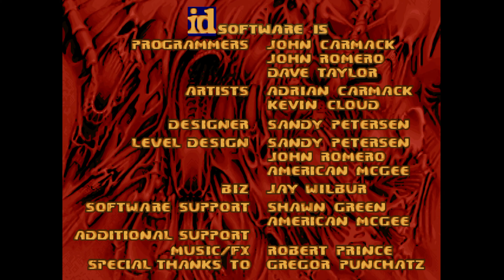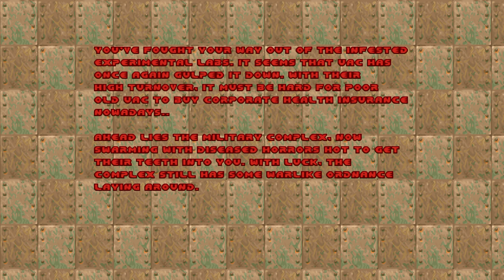Classic DooM - Cyberdemon Challenge wad 1 [TNT Evilution - Egypt Theme] [Oblige Levels] Part 1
hello!

1080p video upscaling to 4k for using vp9 and better visuals
so small channel so i cant get never vp9 with my 1080p videos
so this is the only change to get better visuals using vp9 with 2k/4k content
so yep 1080p to 4k upscaled and good results! my dead or alive 6 hitomi newbie part 2 is also uploaded with this setup :)

this is a *cyberdemon challenge* wad 1
i finished this video today and it was already almost done so i made it today.
now i take break from doom gaming and will make later doom related content

only one enemy type allowed to be here so it is cyberdemon only!

using gzdoom

using only oblige and no addons because i used tnt egypt theme

32 maps longplay by me, shinjuku cafe

maps 1 to 10 in this part 1
this is made for subwoofer so if you have turn it on :)

i must be honest here
there is deaths in the video and it was a big mistake! i don't know how i didn't see the death while editing the video! i am so bad at making/editing videos :/ :/ :/
the deaths are all removed from the game video
because i died too many times there and it would be boring to watch all the deaths...so i think it's better to be edited like this

o(^_^*o)(o*^_^)o